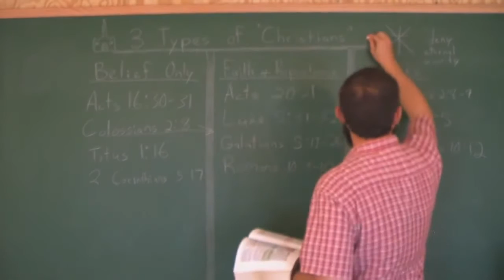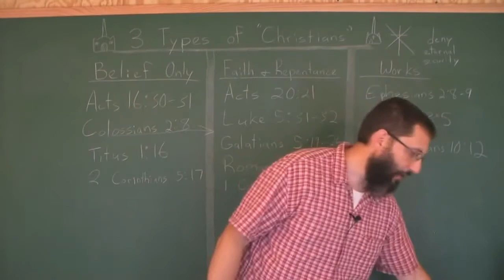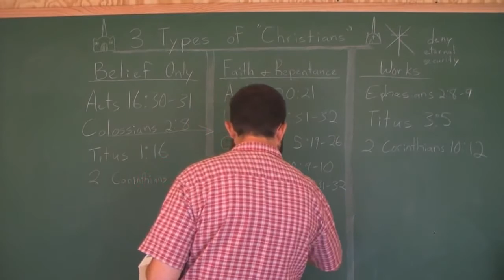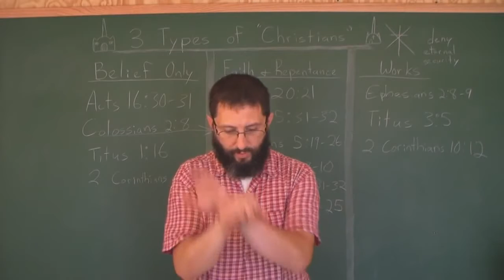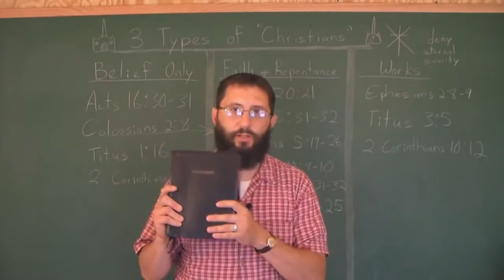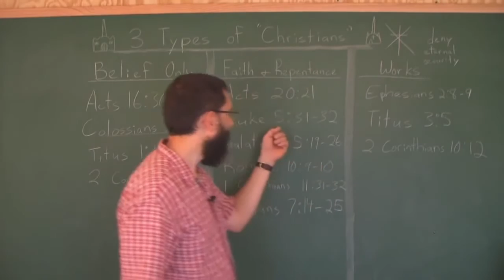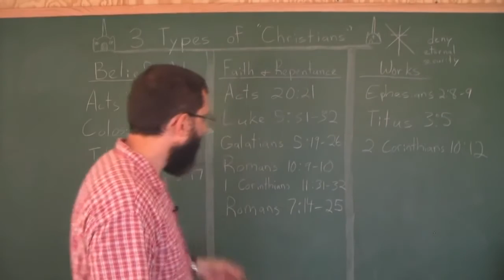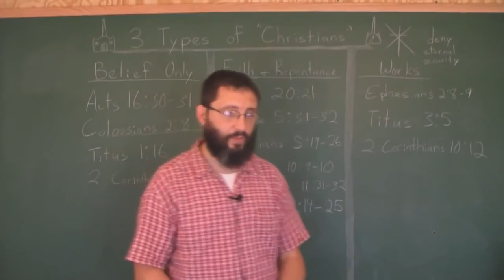3 Types Of Christians Part 2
Sermon by brother Bryan Denlinger